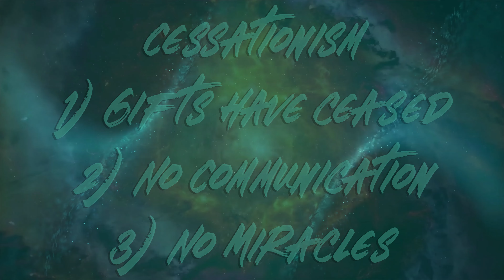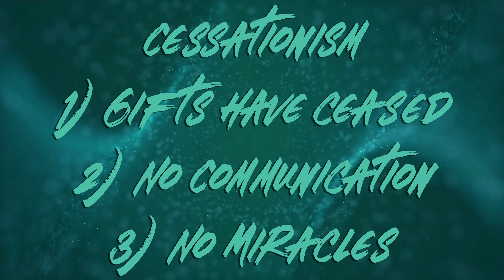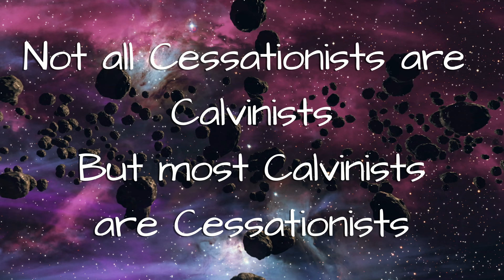Are the Cessationists EVIL... or just gullible Puppets of Satan?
3D model of Jesus at the end of this video, from the Shroud of Turin.